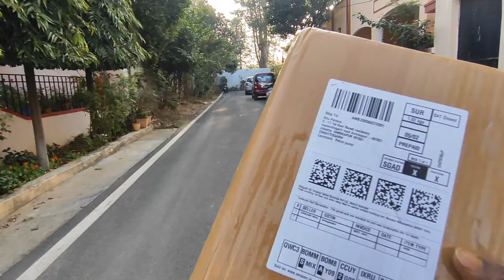Aaj Amazon Ko Lut Liya | Total Profit 💵 Aaj Ka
MUSIC                              Borderless

SONG                               Borderless

ARTIST                             Akashgandhi

ALBUM                            Broderless
THANKS FOR WACHING THIS VIDEO🙏